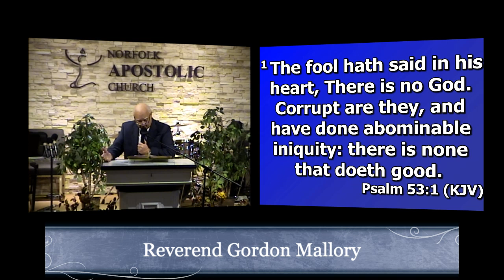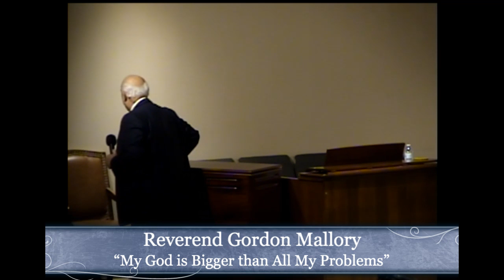2/17/19: My God is Bigger than All My Problems